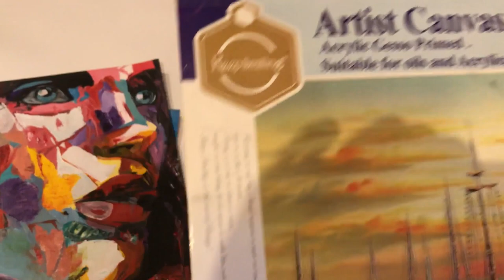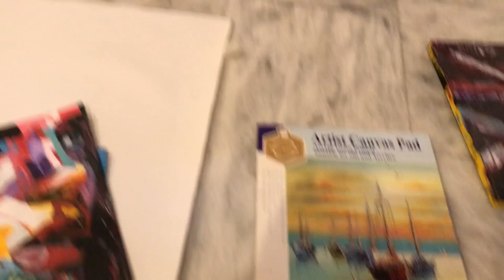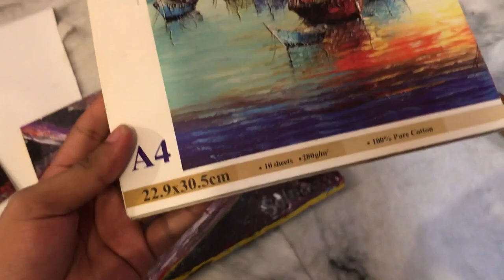Acrylic Painting Guide For Beginners | Color Mixing With Palette Knife Pakistani Artist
Welcome back guys! I hope you all are safe I made this video to help those who want to paint in this quarantine time but they don't know where to start from.I hope now you all spend more time painting something creative.

You can place your order of Marie's paints, canvas sheet and acrylic knives